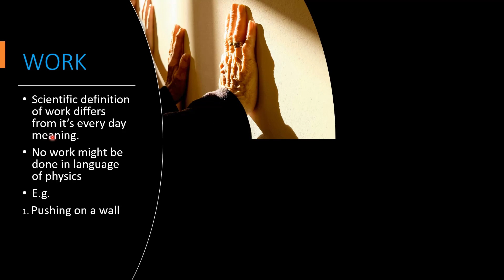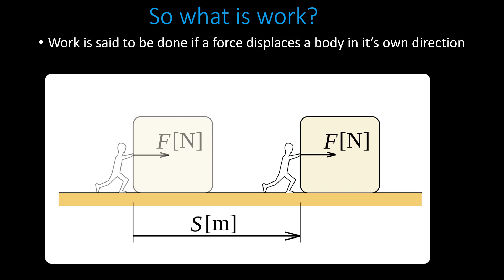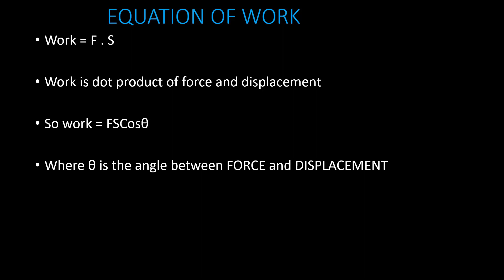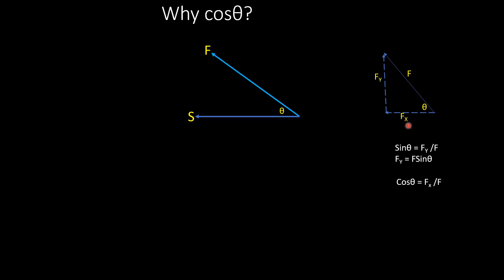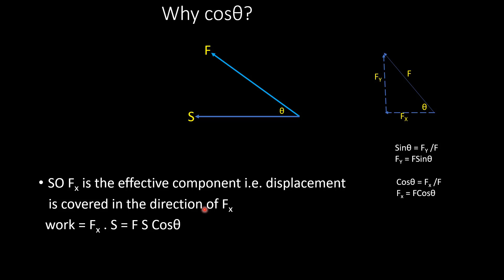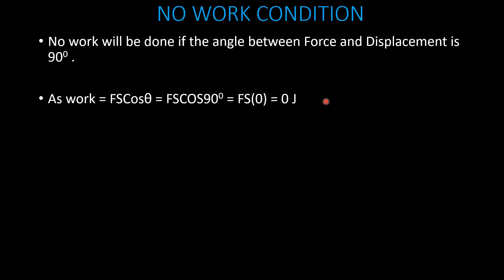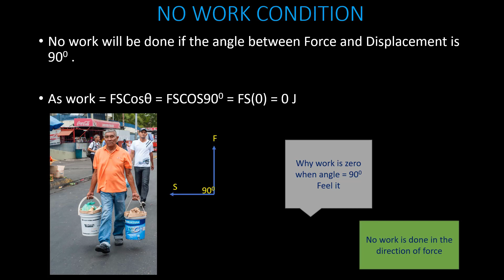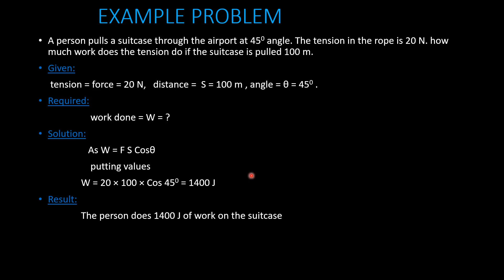LEC 01_WORK IN PHYSICS | WORK DEFINITION | equation of work derived | work power and energy |CLASS 9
in this video tutorial, I will be explaining the concept of work. i will explain that what is work in physics. How work meaning in physics or science is different from it's ordinary meaning.
i will be deriving equation for work, will talk about it's units and lastly some examples problems are included on W=FdCos(theta).
i will also talk on why this equation involves cos(theta).